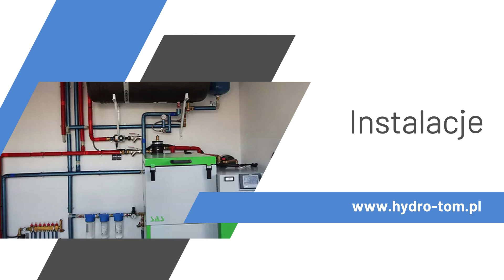Firma hydrauliczna Bolesławów HYDRO-TOM Tomasz Gęsikowski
FirmaHydrauliczna Hydro-Tom specjalizuje się w kompleksowych usługach hydraulicznych, oferując swoim klientom szeroki zakres prac instalacyjnych i serwisowych. Działa od 2018 roku pod kierownictwem Tomasza Gęsikowskiego, dostarczając niezawodne rozwiązania zarówno dla domów, jak i obiektów komercyjnych. Firma zajmuje się montażem instalacji wodno-kanalizacyjnych, centralnego ogrzewania, a także nowoczesnych systemów grzewczych, takich jak ogrzewanie podłogowe. W ofercie Hydro-Tom znajdują się również instalacje pomp ciepła, kotłów na paliwa stałe oraz pieców gazowych. Dodatkowo firma zajmuje się montażem armatury oraz ceramiki łazienkowej, zapewniając pełen profesjonalizm na każdym etapie realizacji zlecenia. Dzięki doświadczeniu i dbałości o szczegóły, Hydro-Tom gwarantuje najwyższą jakość usług. Więcej informacji na stronie